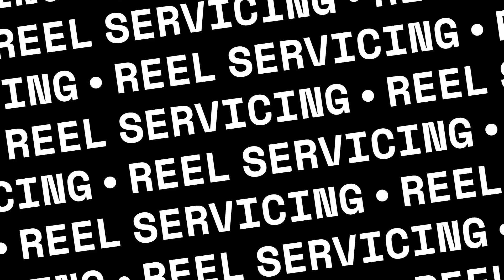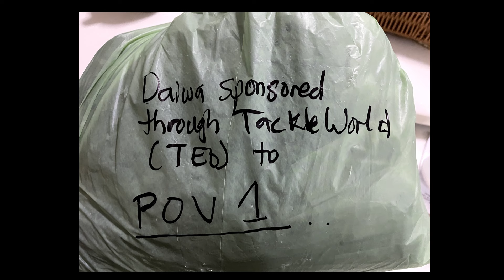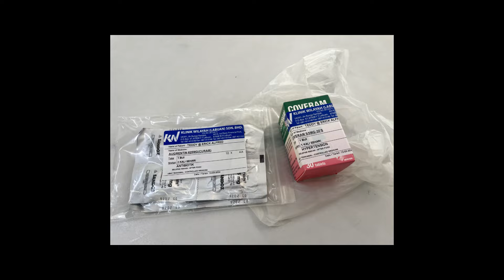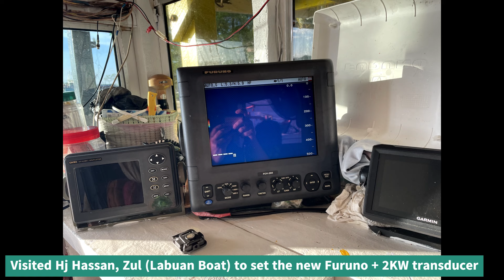Labuan International Sea Challenge (LISC24). POV2 Part2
Labuan International Sea Challenge (LISC 2024)
Date: 23-28 April 2024
Venue: Adrasier Reef (Terumbu Layang-Layang)
Boat: Pearl of Victoria 2 (Captain Sidi Sparrow, Crew Lan Bebeh and Sukri)
Anglers:
- Team Ipar-Ipar Bersatu (AhTed, Tony, Yohanes)
- Team Labuan Angler (Kye, Ferr, Dawat)
- Team Victoria Angler's Fleet - VAF (Rio, Pie, Kozai)

YOUTH NEVER DIES - Sunrise (Our Last Night cover) feat. Micki Sobral & ONLAP